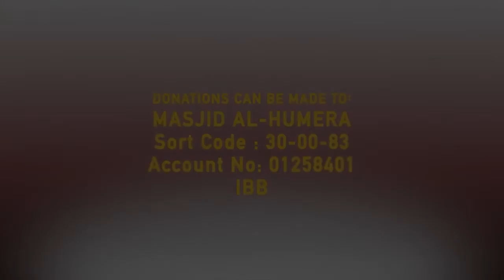DEATH Mohammed Hoblos Wake up you're going to DIE Masjid al Humera NEW